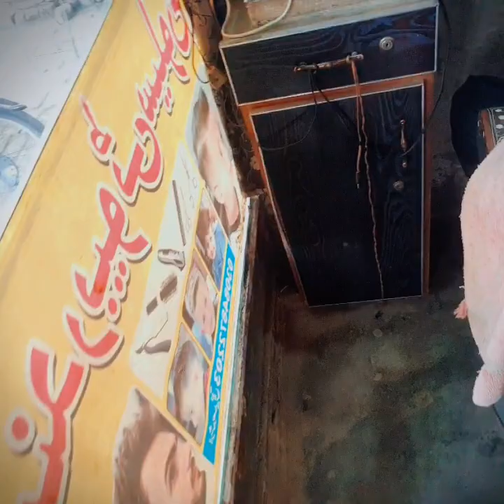Mara favorite alu chana😁// Ramzan market Adda mana more//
Hi
I am zain ullah